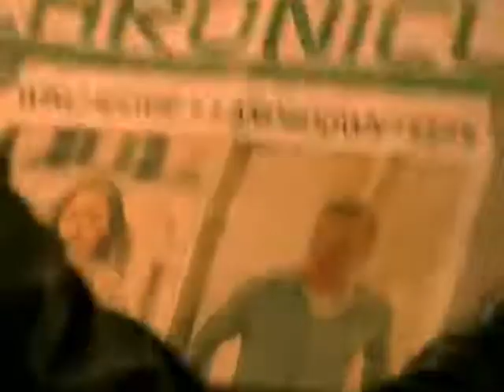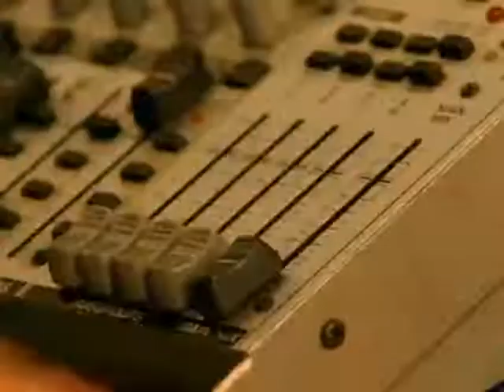Power Rangers R.P.M - Episódio 09: Ranger Amarelo [2° parte]